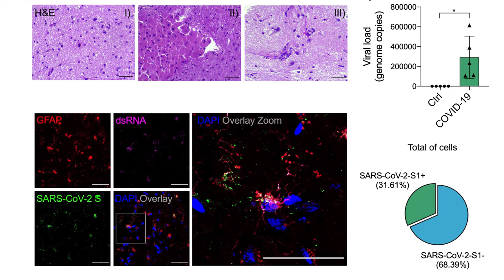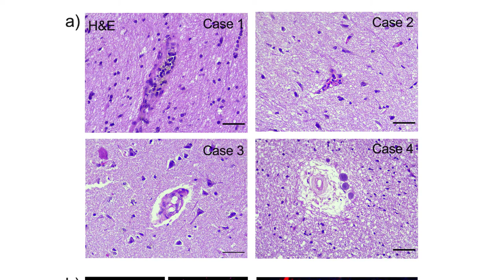Ciência Contra a COVID-19 - Daniel Martins-de-Souza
Daniel Martins-de-Souza, professor no Departamento de Bioquimica e Biologia Tecidual do Instituto de Biologia (IB) da Universidade Estadual de Campinas (UNICAMP), fala da pesquisa que tem desenvolvido sobre células cerebrais e a infecção pelo novo coronavírus. A investigação conta com a parceria de outros 70 pesquisadores da área.